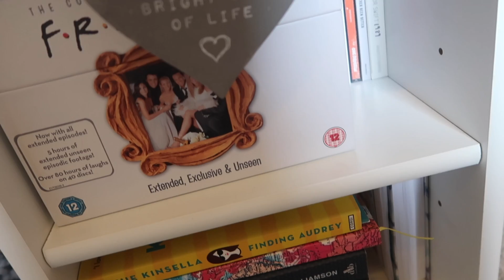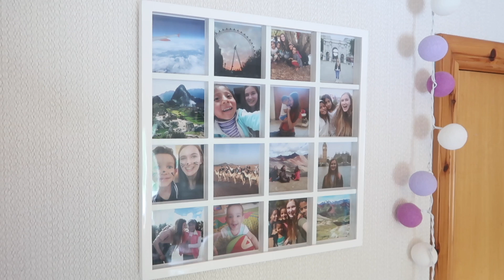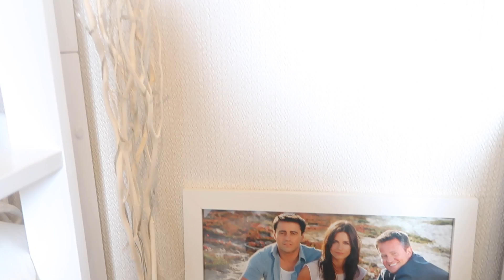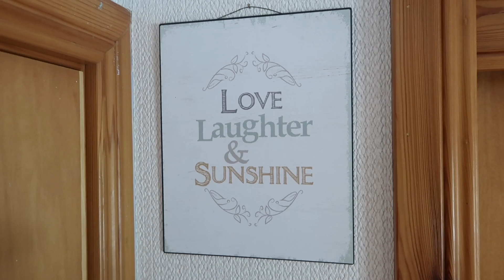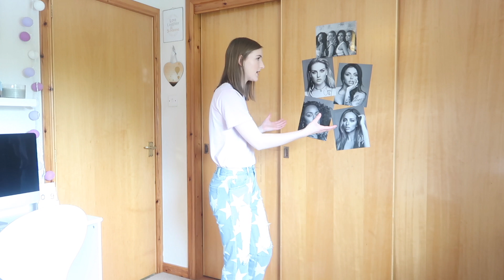My Room Tour!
Hey everyone! For today's video, I am giving you a tour of my Bedroom. I really like the way I have decorated my bedroom and so I thought I would show you all of my furniture and the home decor bits and pieces that's in it. :) xxx

*Cotton Ball String Lights

Lucille MacIver
Box 264
8 Church St
Inverness
IV1 1EA